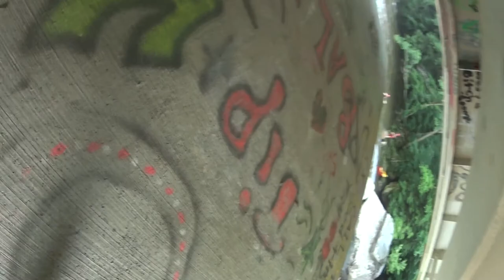Kennedy Robin 1200cfs 3ft usgs 2ft mill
Robin's first descent of Kennedy Mill